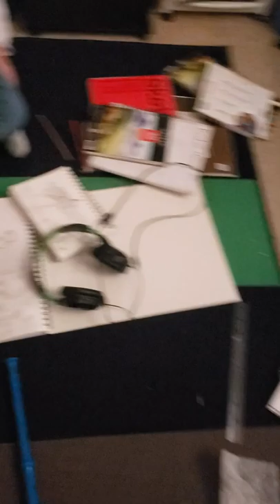POV you are the phone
Fool